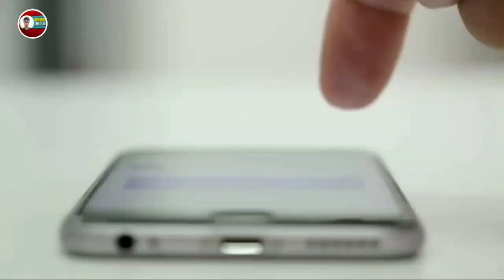Maharaja Pradyut Kishore Manikya Debbarma | Biography | Village, Date of birth, Wife | 2020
About:-Hi Dear friends norok ni bagwi kwtal video tubui phaikha je Bubagra Pradyut Kishore Manikya Debbarma Ni Lifestyle eba biography. Kha Khaio Norok Chajagano Hinwi.

Hip Hop Rap Instrumental ( Crying Over You) by Christo phermorrow)